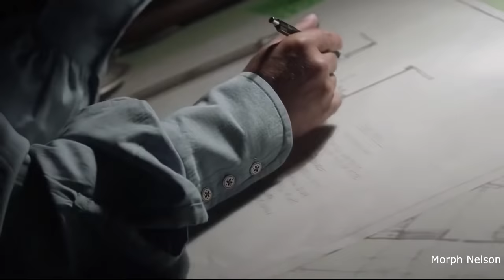PRISON BREAK 6 || FINAL SEASON 2024 || TRAILER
THEY ARE BACK!!! FINALLY FREE!!!

Season 5 ended with Michael Scofield and their family "Finally Free" but are they really free?
The Director of the CIA said to Michael that they could use someone with his level of intelligence to work for them, but Scofield said that he was not interested. "I'm not looking for a job" his words.
But either "looking for a job or not" Michael Scofield will be forced once again to work in something he hates. As you can see in my fan-made trailer 2 main characters from previous seasons are back.
Alexander Mahone and Gretchen Morgan.
Mahone is now working for the CIA due to his high I.Q and his past work in the FBI.
Gretchen Morgan is out of Prison. Not hard for a high intelligent killer machine to escape from Prison when back in Season 3 she escaped from Panamanian Prison general and his men by killing them all and in Season 4  she escaped from General Krantz men. She knows how to survive. She was the best soldier of General Krantz army.
Well back to Season 6. Michael Scofield as structural engineer will be forced to help Alex Mahone in a CIA plan.. And yes.. It has to do with a Prison...
Theodore T-BAG Bagwell is still locked in Fox River... But will he remain there?
Prison Break deserves an amazing final and this season 6 is the opportunity for that. It will take you to the roots of the first season, giving the fans the closure they deserve!

This is just my Fan Made Trailer video and my own plot summary for Prison Break Season 6 - Finally Free 2021.
But Prison Break Season 6 has been announced. The show's creator, Paul T Scheuring, has been using his Twitter page to give fans some updates about Prison Break Season 6. In fact, his latest news is the series is going to go back to the very beginning. "We're going back to the beginning. Literally the very first frames," he said.
The news was also confirmed by Dominic Purcell on his Instagram account. "prisonbreak6. In the works," he revealed.
As a matter of fact, Paul T Scheuring's earlier tweet hinted Mahone's return in Prison Break Season 6. When he revealed he was already done writing the show's "601 script," a fan asked if there will be a chance that they will see William Fitchner's role once again. "Somewhere between 50-150 percent chances," he teased.

PRISON BREAK FOREVER!

This video contains:
Wentworth Miller - Michael Scofield
Dominic Purcell - Lincoln Burrows
Sarah Wayne Callies - Dr. Sara Tancredi
Christian Michael Cooper - Mike Scofield Jr.
Inbar Lavi - Sheba
Alexander Mahone - William Fichtner
Gretchen Morgan - Jodi Lyn O'Keefe
Robert Knepper - Theodore "T-BAG" Bagwell

Prison Break Temporada 6

Video Made By: Morph Nelson